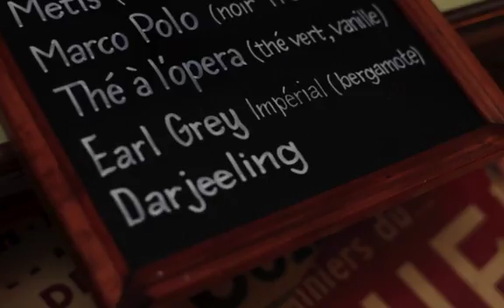Duo Alcheringa: Englishman in New York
Die Version des Duo Alcheringa des berühmten Klassikers von Sting, neu interpretiert mit Violoncello und Fender Rhodes Piano.
Sonja Asselhofen; Violoncello
Thoralf Abgarjan, Fender Rhodes Piano